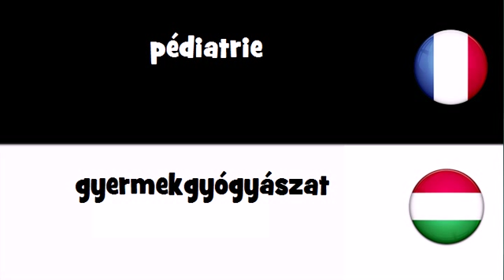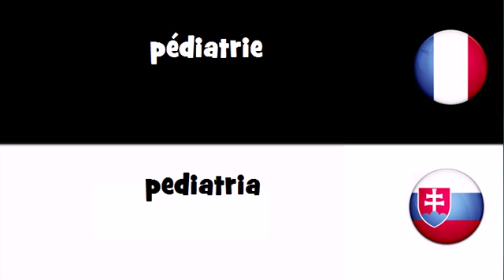Traduction en 20 langues # pédiatrie